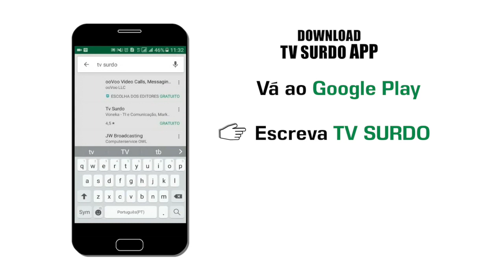PROGRAMA DA TV SURDO 23 05 2020